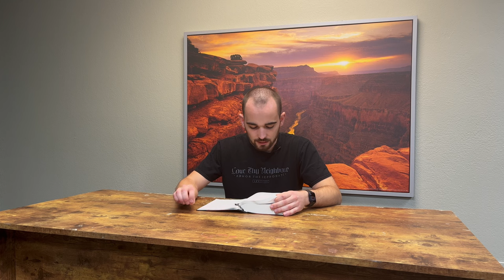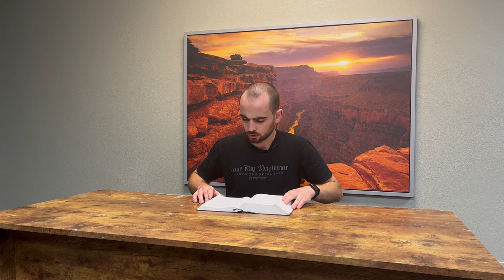DZW, Ep. 130: Matthäus Kap. 4 - Übersicht übers ganze Buch (Versuchung, Alice Cooper, Hillsong)